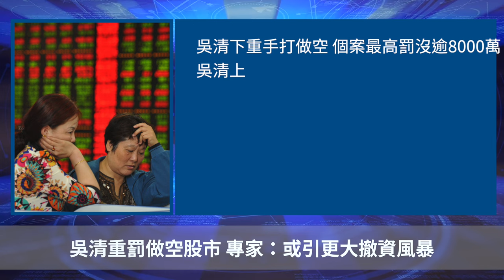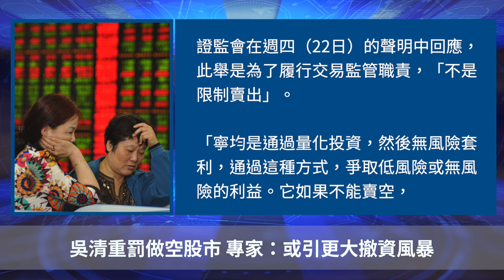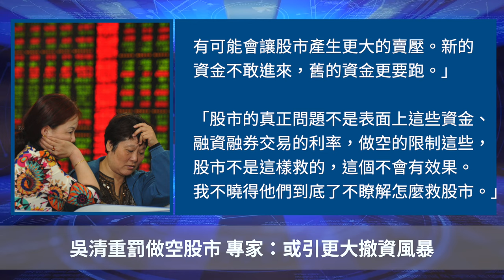吳清重罰做空股市 專家：或引更大撤資風暴【 聽紀元 】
❤️ 留下Email，訂閱大紀元電子報！
1. 秉承普世價值，堅持獨立的原則，維護民眾的知情權，捍衛新聞自由，提倡信仰自由、言論自由、集會自由，尊重人權。
2. 為真相護航，為沉默發聲，始終將讀者的利益放在首位。